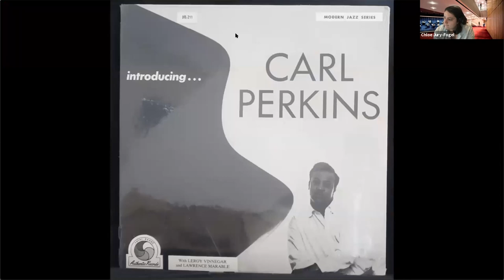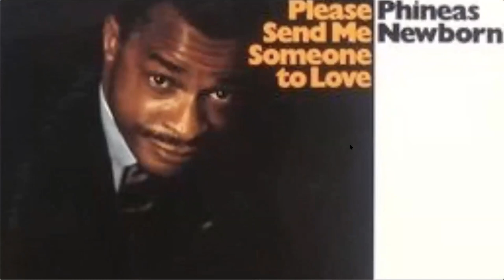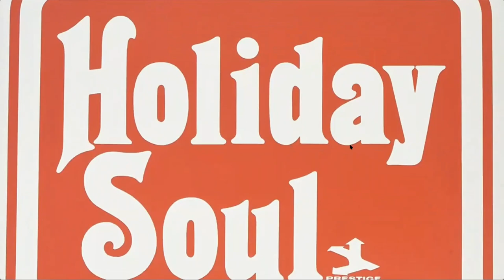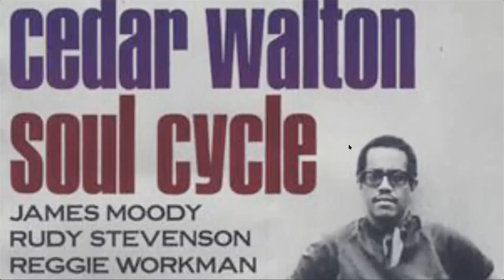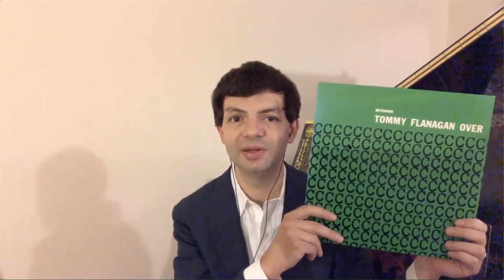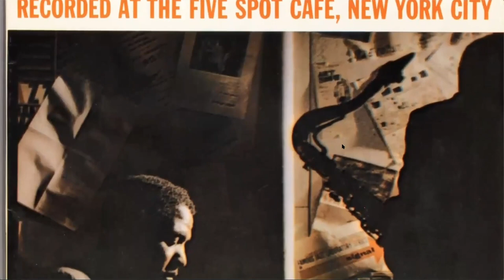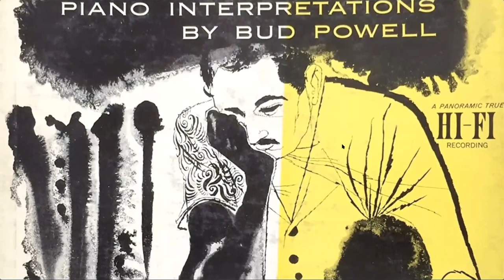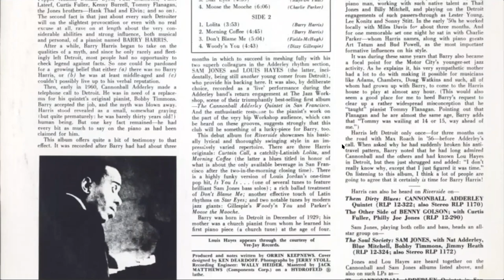JLCO Master Class: Dan Nimmer (June 1, 2020)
Join Dan Nimmer, pianist for the Jazz at Lincoln Center Orchestra with Wynton Marsalis, for a listening session featuring some more of his favorite jazz records.